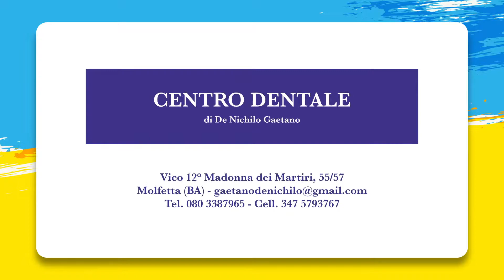2022/23 C GOLD Puglia - Virtus Molfetta vs New Virtus Mesagne - Blu #23 (Gallo)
Gabriele Gallo